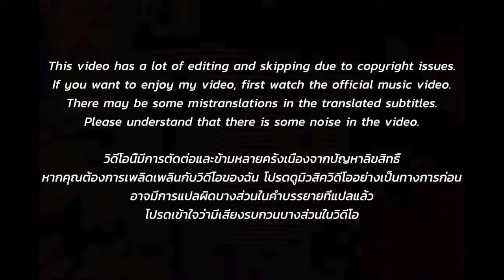🇹🇭🇰🇷🔥Korean Hiphop Junkie react to Rocksta - Lisa (Victoria Secret Fashion Show 2024) (THAI/ENG)